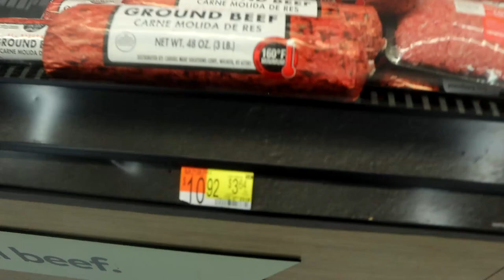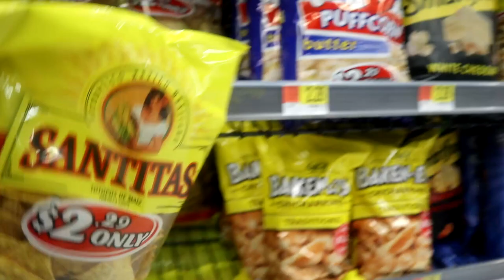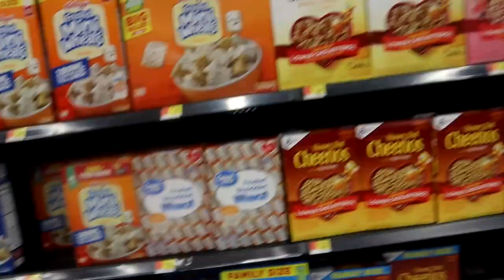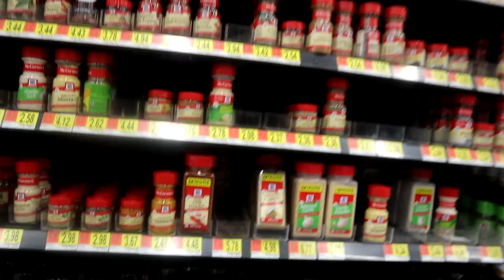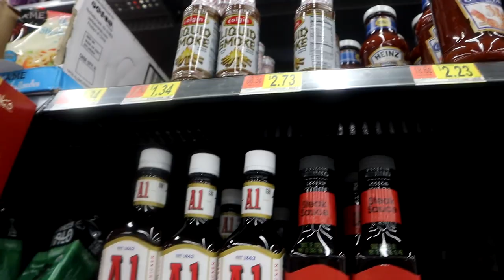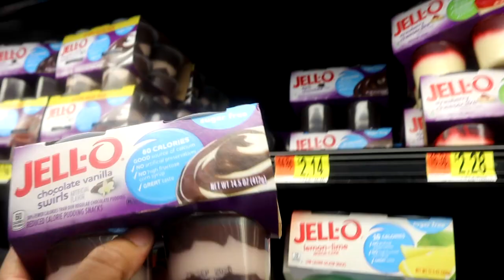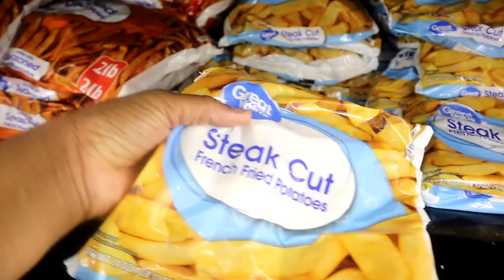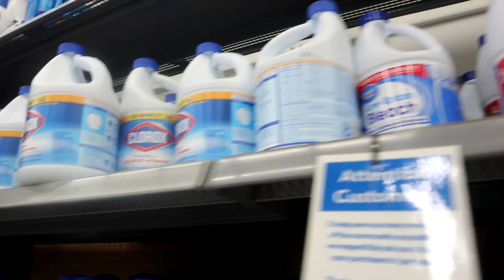SPENDING MY FOODSTAMPS AT WALMART: MONTHLY GROCERY SHOPPING TRIP